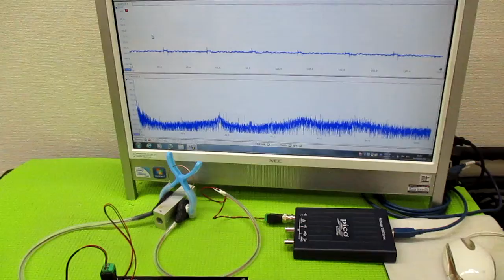メガヘルツの超音波発振制御プローブ